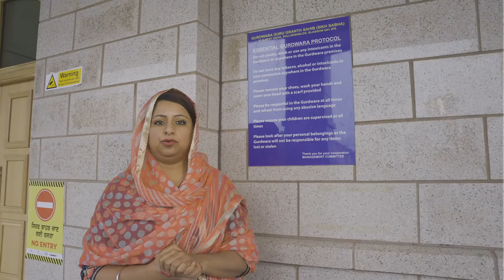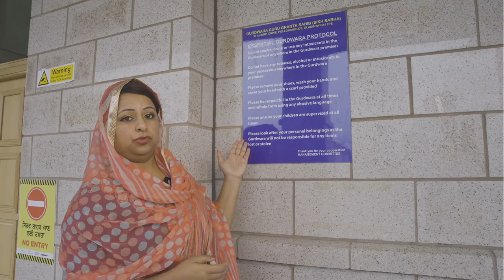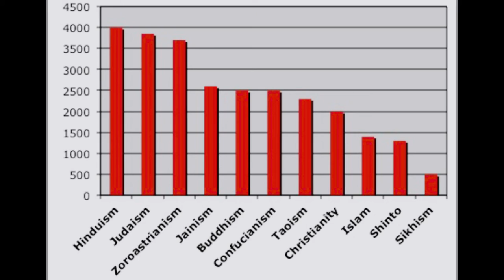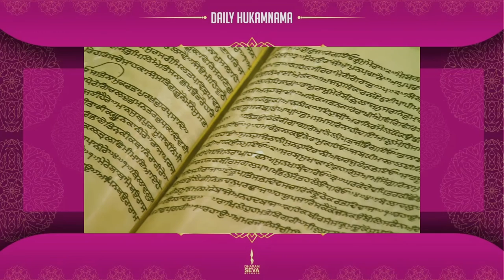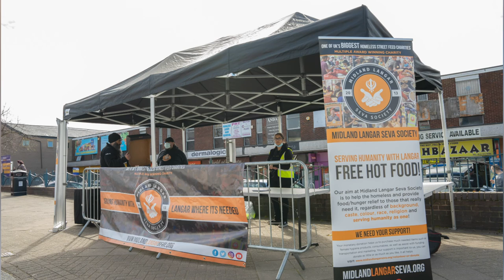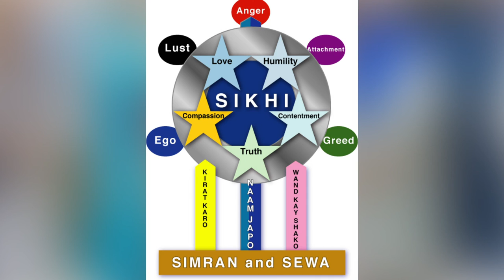Glasgow Gurdwara Open Doors NEW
We would like present a short video on Sikhism.
This will demonstrate the core beliefs and values of our faith.

Recite God’s name.
Earn an honest living.
Share with the needy.
We believe in one God whom we call Waheguru which means ,wonderful Lord.
We believe in gender equality.
Guru Nanak Dev Ji was centuries ahead in his way of thinking.
The langar where everyone sits and eats together-we are all equal.
Any person can visit the Gurudwara-cast ,colour,creed and their faith does not come into the equation.
We believe in the wellbeing of all(Sarbat da bhalla).
Recognise the human race as one.